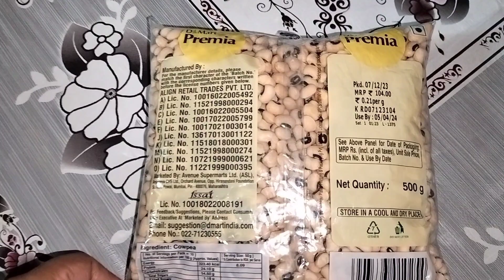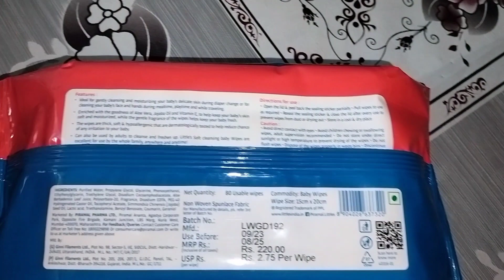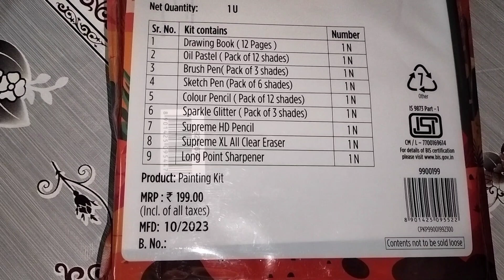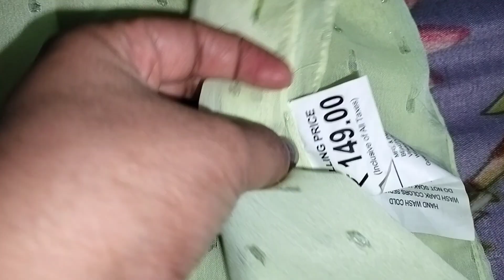Dmart cute stationary haul